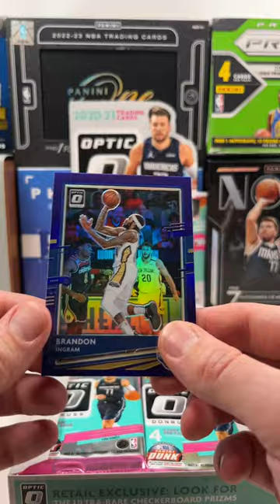Opening 2020-21 Panini Donruss Optic Basketball! Pack 3!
New short series!! Pack number 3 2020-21 Panini Donruss Optic Basketball Retail box! Looking for Ant and Haliburton Rookie cards!